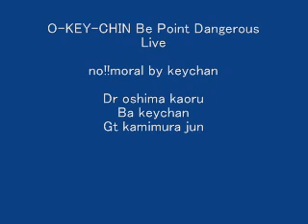O-KEY-CHIN Live no!!moral at First90'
guitar inst band  BASS PJ Fretless
gt jun kamimura
ba kiyoshi hatori keychan
dr kaoru oshima